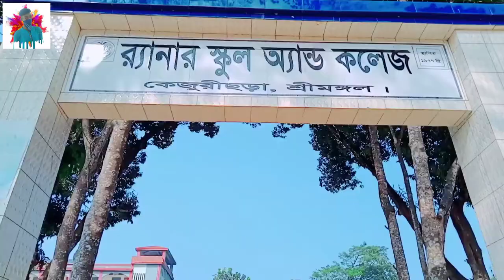Sreemangol Fula Fine Block Sindur Khan Bazar YouTube Master Of The King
Sindur Khan Bazar